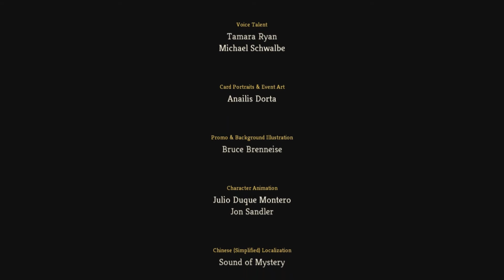Let's Play Slay the Spire part 10/22: As Life Slips Away